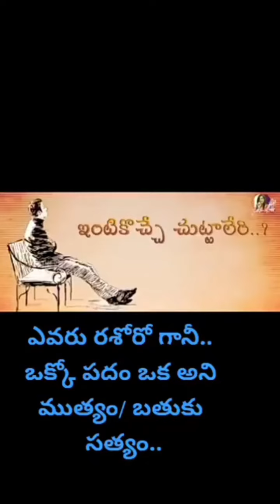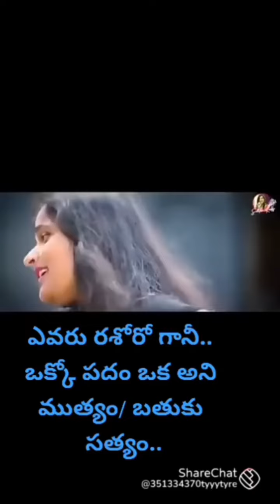Telugu Excellent Song